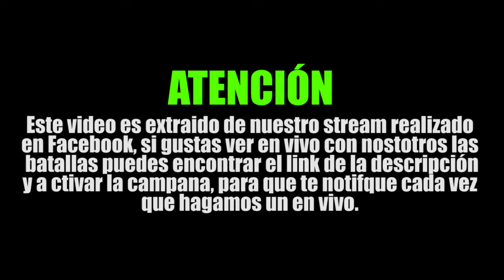| Mexicanos reaccionan a Skone vs Blon Final Redbull España 2020 |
Comentanos que te pareció le video y que podemos mejorar